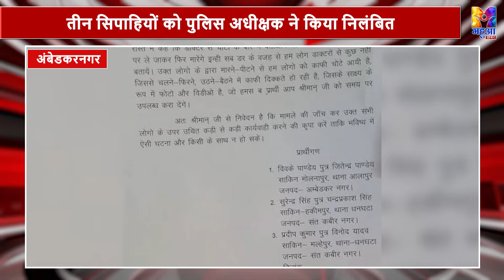UP Zila Top: Mafia पर बोले CM Yogi, Abbas Ansari को खतरा, Code Of Conduct का उल्लंघन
UP Zila Top : Mafia पर बोले CM Yogi, Abbas Ansari को खतरा, Code Of Conduct का उल्लंघन | CM Yogi | Abbas Ansari | Gandi Family | Code Of Conduct | UPUK News | Uttar Pradesh News

देखें वीडियो, मुरादाबाद में जनता को संबोधित करते हुए योगी का बयान, कहा गुंडा मुक्त है प्रदेश, यूपी में या तो गुंडे जेल में या जहन्नुम में. निर्वाचन अधिकारी से BJP ने की इमरान मसूद की शिकायत. चुनावी प्रचार में भड़काऊ बयान देने का लगाया आरोप.

गुंडों पर बोले योगी, इमरान मसूद की शिकायत
अब्बास अंसारी को खतरा, गांधी परिवार पर हमला
आचार संहिता का उल्लंघन, अधिकारी हुए हैरान